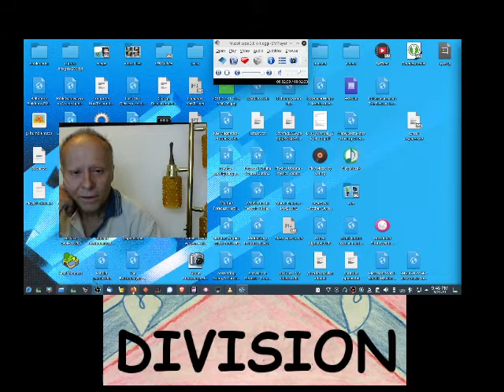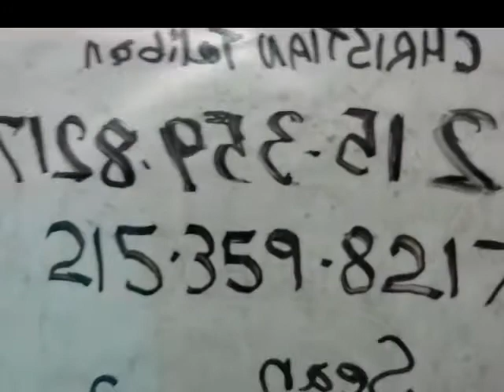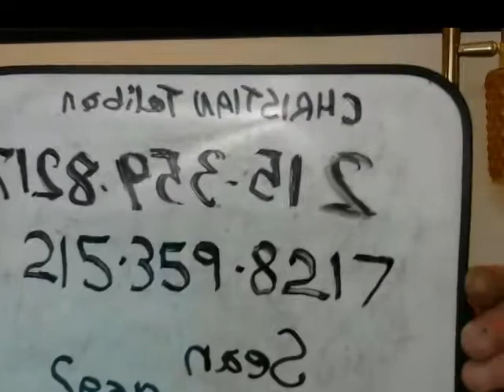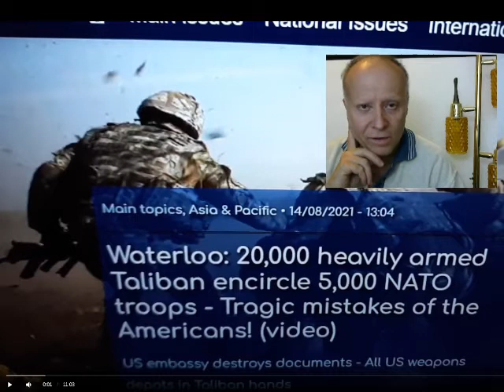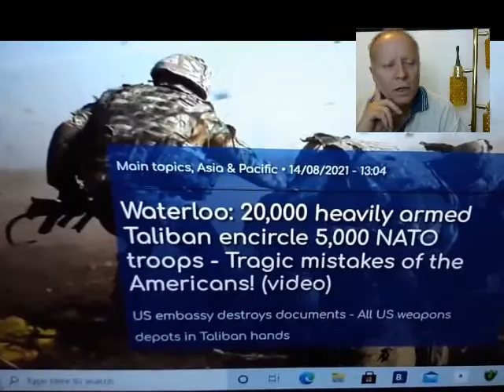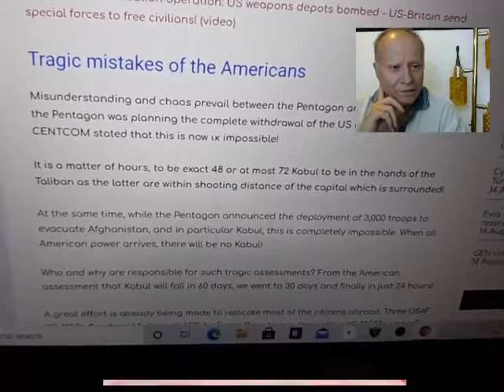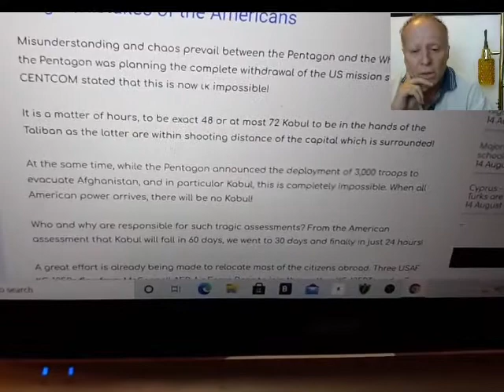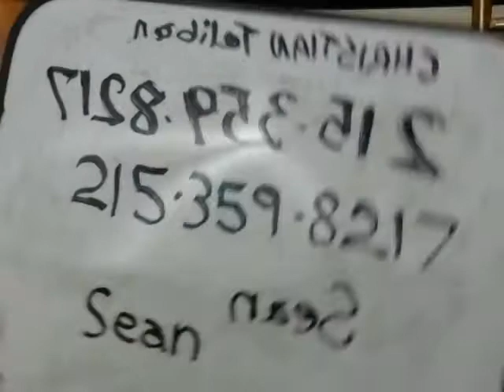Christian Taliban of America meeting Saturday nights at my house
If you are someone who does not want to stand around and do nothing than meet with us and get active